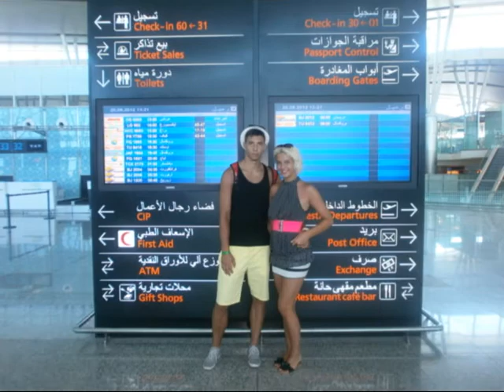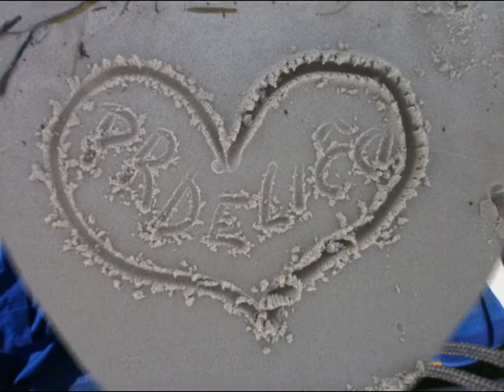Summer paradise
- Akon - Never took the time

- Adele - set fire to the rain